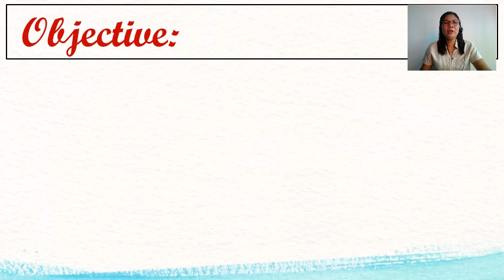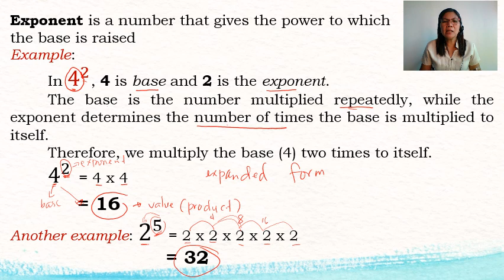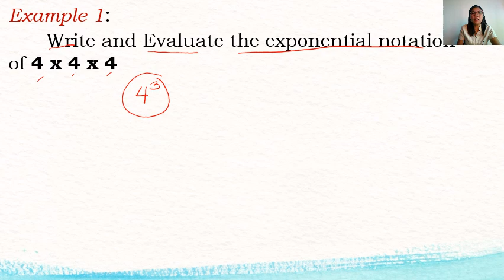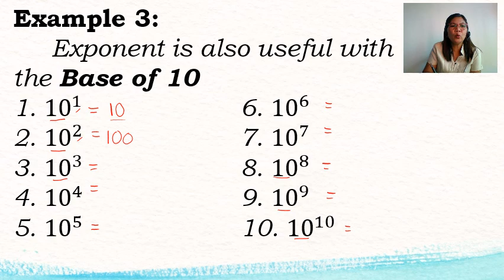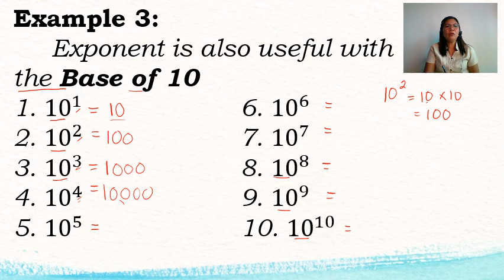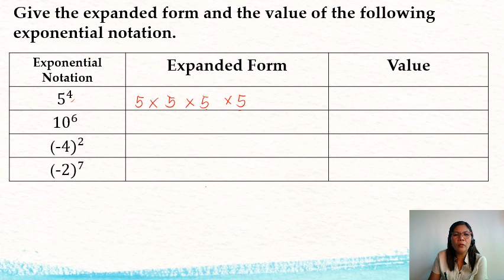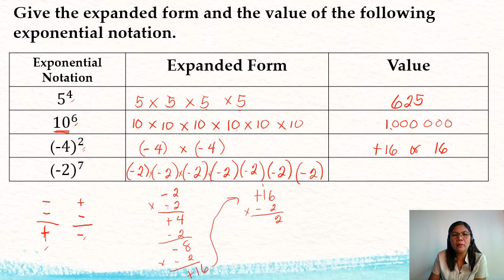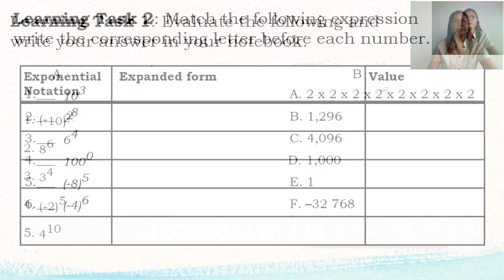Grade 6- Describing and Giving the Value of Numbers Expressed in Exponential Form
This video lesson was created to help learners and parents in dealing with the lessons in Math during the modular distance learning.